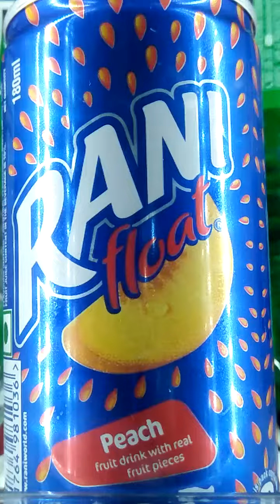Naach meri Rani float best one top cool drinks punepanda AajkuchToofaniFoodi